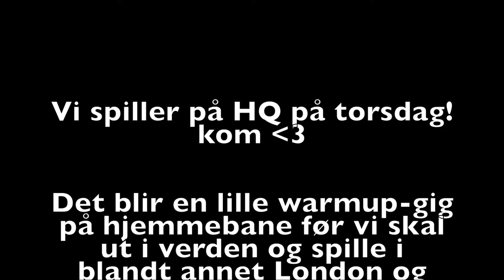Live Foyn Friis @ HQ Aarhus 23.8.18!!!